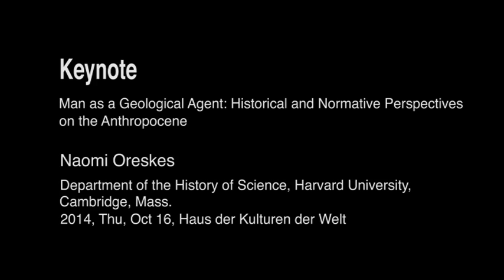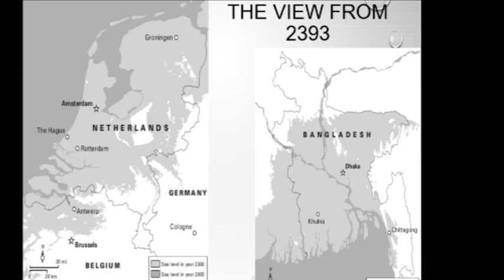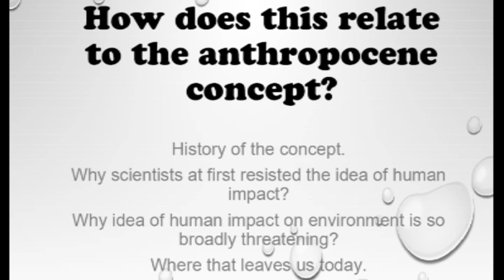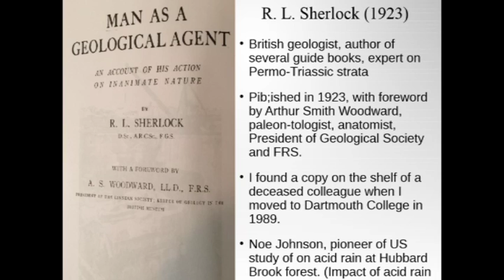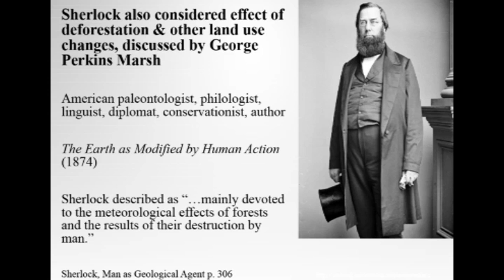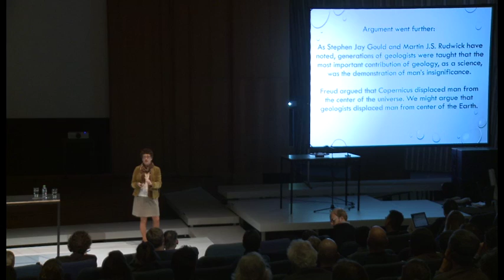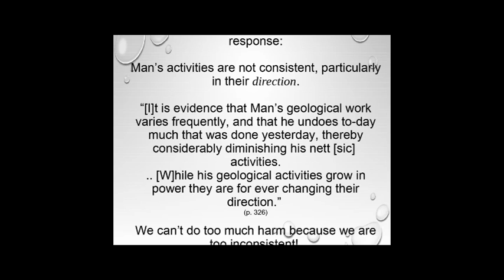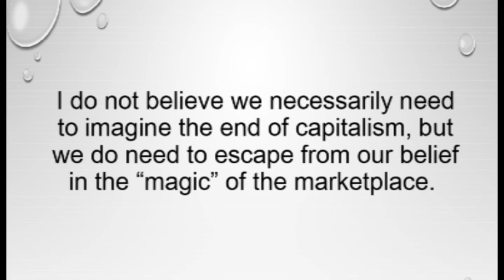A Report | Opening Keynote by Naomi Oreskes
The Anthropocene Project. A Report
Opening 2014, Thu, Oct 16
Change German-English language settings: Control panel/sound/speakers/level/balance

Opening Keynote: “Man as a Geological Agent: Historical and Normative Perspectives on the Anthropocene” by Naomi Oreskes (Department of the History of Science, Harvard University, Cambridge, Mass.)